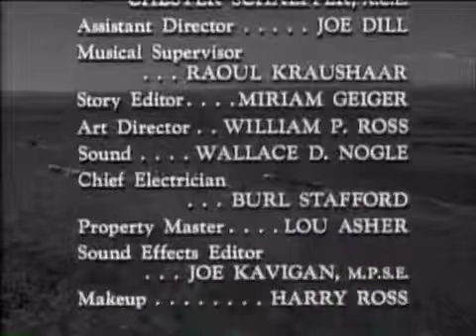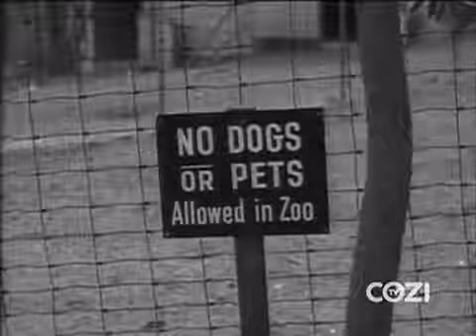Lassie - 4x10 - Happy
Lassie - 4x10 - Happy After a visit to the zoo, Timmy discovers a stowaway in the car and tries to hide him from everybody in the treehouse.